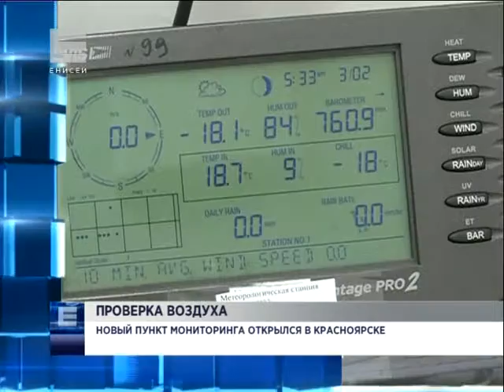Новый пункт наблюдения за уровнем загрязнения воздуха (Новости 28.01.16)